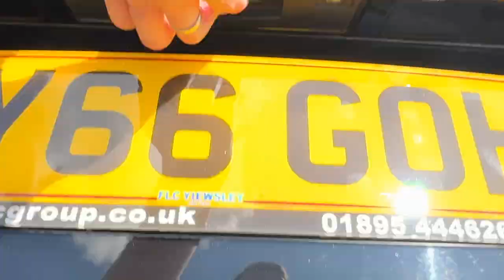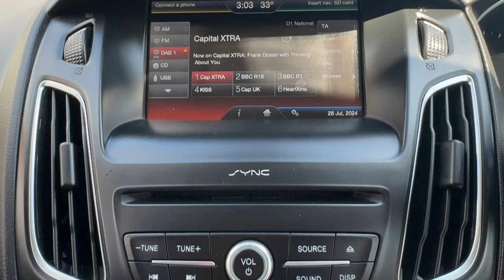Ford Focus Walkaround @ FLC